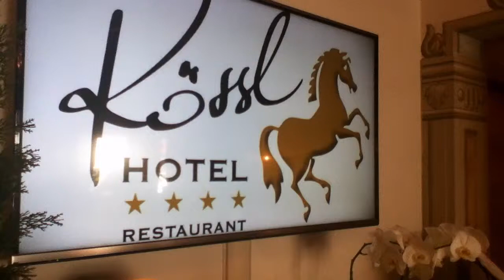Ausflug zum Brandhof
Mein neuer Film IMG_0383